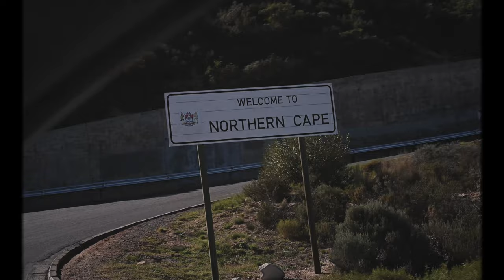Kontras - Middelklas Middelman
Die lewe is 'n journey wat jy op jou eie stap. 'Middelklas Middelman' is almal van ons.

Directed by: Kontras
Cinematographer: Justin Reinecke
Editor: Justin Reinecke
Location: Obobogorob, Kalahari.